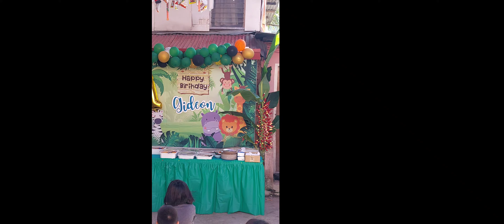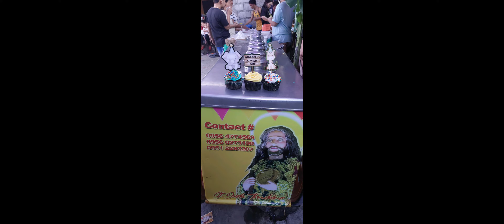Cocomelon @Gideon's Birthday Party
🍦Ice cream cart for rent🍦
Always available for All occasions
*Weddings
*Debut
*Birthdays
*Anniversary
*Xmas Party
*Christening
*Company Events

3 flavors of your choice
With Waffle Cones
With the service of mamang sorbetero
4-5hrs of service
Fully Vaccinated
Well Dressed
Note: Transpo Not included in Packages

Cp no.
Landline no.

Pateros Sorbetes
Pateros "Arce" Sorbetes

FB NAME
Pateros Arce

Or look for
Michael arce and Anne Cruz Arce